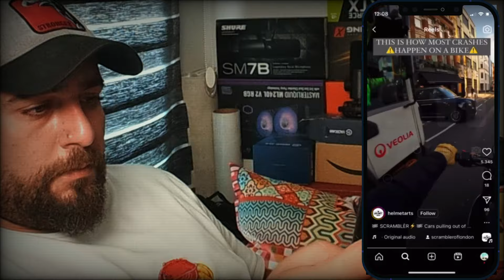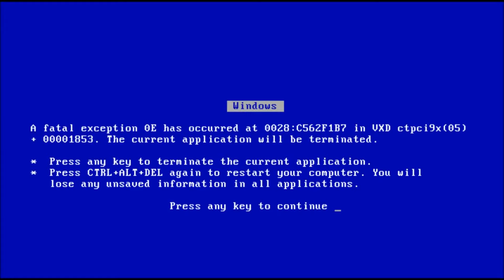Reports can be DECEIVING! Huo Qubing Skills & Best (possible) Pairs Rise Of Kingdoms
Rise of Kingdoms is a mobile MMO real-time strategy game inspired by history. In Rise Of Kingdoms you can play with various civilizations, different legendary commanders, different troop types like archers, infantry, cavalry and you can enjoy your ROK journey however you want!

🔎 | 1 on 1 RoK Account Coaching & Planning Your Account's Invetments

⏯ I use own3d.tv for my overlays & channel emojis & member badges

⚔️ T4 vs T5 Open Field Rise Of Kingdoms - Why F2P Low Spenders Should use T4 in Open Field! :

Music
Credits: